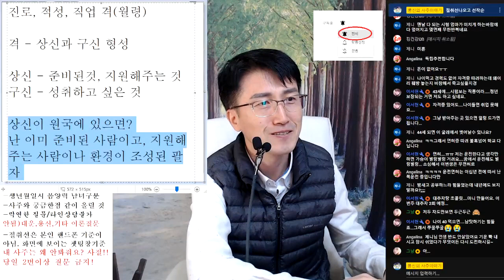격국과 상구신의 활용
강의 동영상 판매안내
자미두수 85편 가격 : 50만원(텍스트자료포함)
타로카드 40편 예정(스트리밍자료) 30만원(텍스트자료포함)
구성기학방위술(현공풍수공부하신분에게 큰 도움이 됨) 150만원

1대1 오픈톡(일과시간에만 상담가능/상담료 5만원, 보이스톡 가능)

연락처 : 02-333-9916